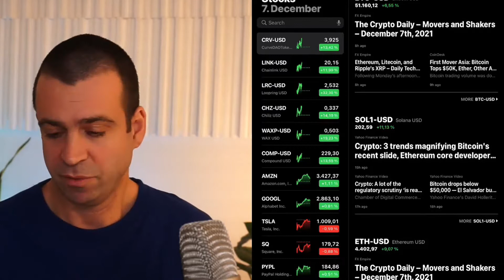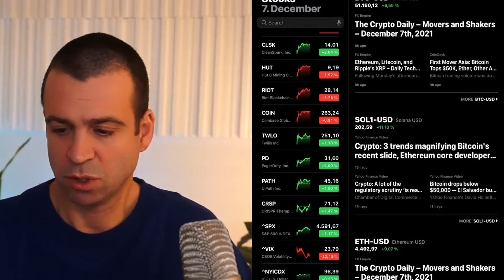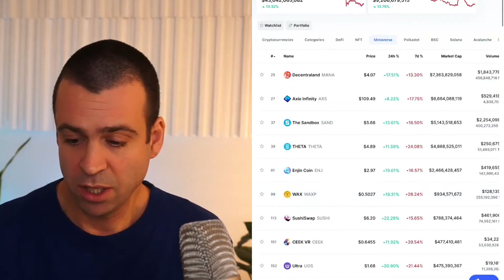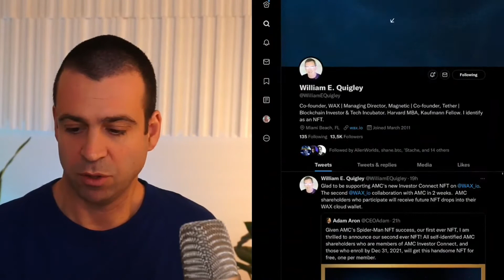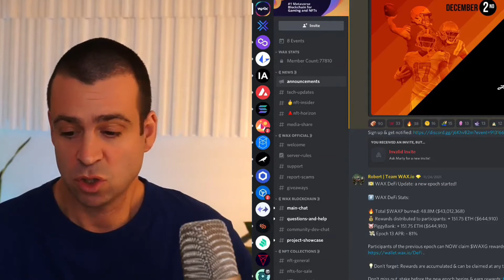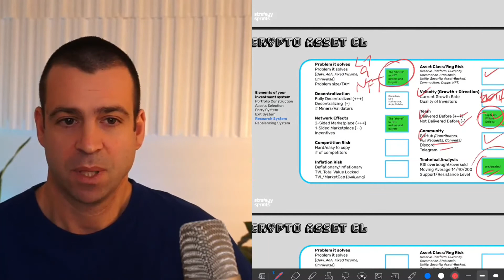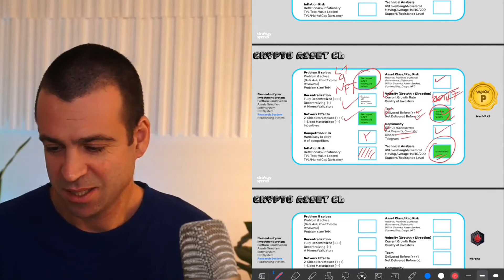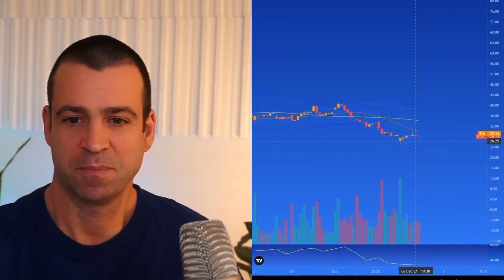Nft Gaming Crypto explained | The Best Business Coach Series I Simon Severino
Markets have recovered, and 8 of our top 10 titles are up again.
Some of them more than +32% in the last 24 hours.

In today’s video I share:
- The two assets I bought today
- Which metrics to track this week
- How our top 10 look like moving forward

Strategysprints.com
Brand Sprint and Scaling Up - Strategy Sprints
Double your revenue in 90 days. Land better clients and gain your time back. Only for SAAS or service entrepreneurs. Money-back guarantee. Find out more!